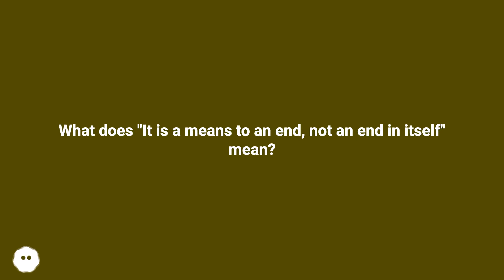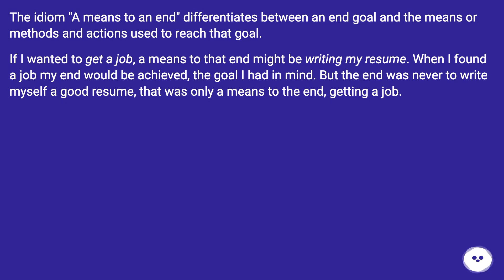An "end" or "end in itself" is the end result, the ultimate goal, the final conclusion. A "means ...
Track title: Breezy Bay

Chapters
00:00 What Does "It Is A Means To An End, Not An End In Itself" Mean?
00:25 Accepted Answer Score 12
01:18 Answer 2 Score 6
01:40 Thank you